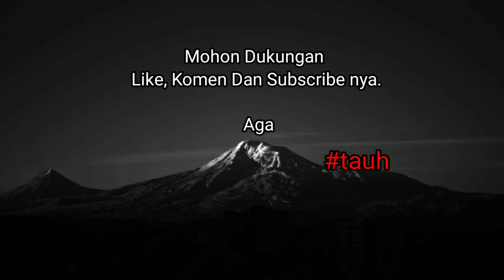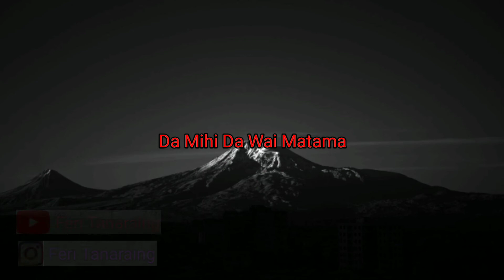WAIMATA MANDAMIHIKA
Lagu khasss daerah Sumba timur
Semoga terhibur😊😊🙏🙏